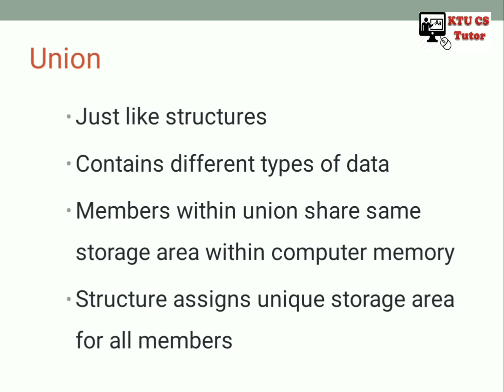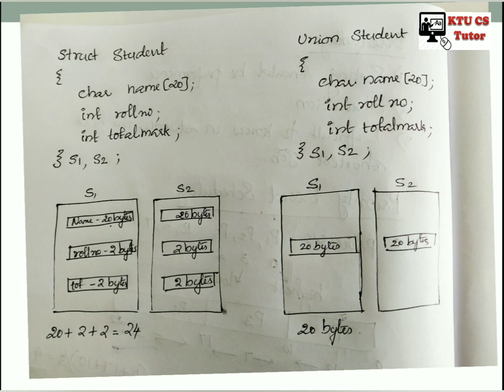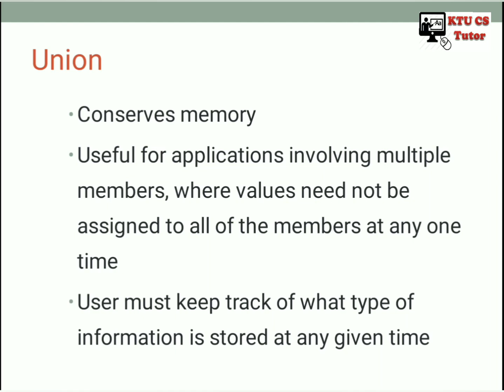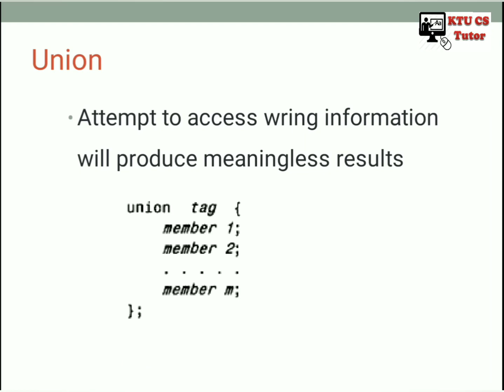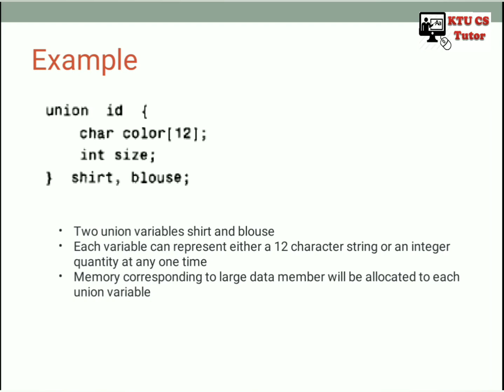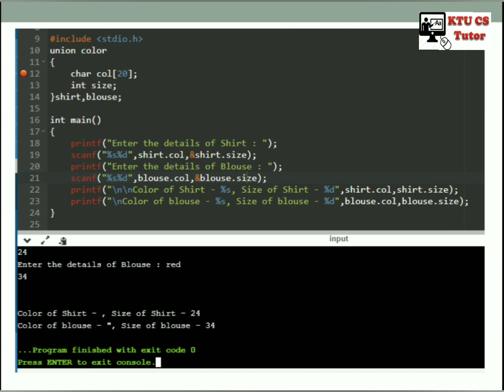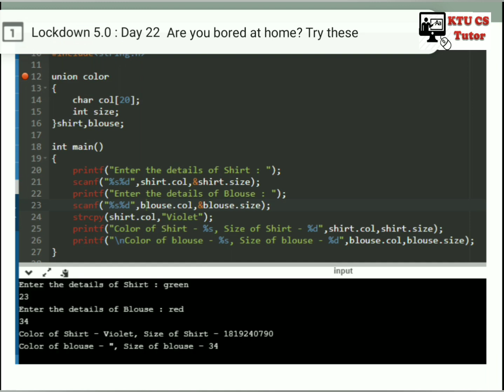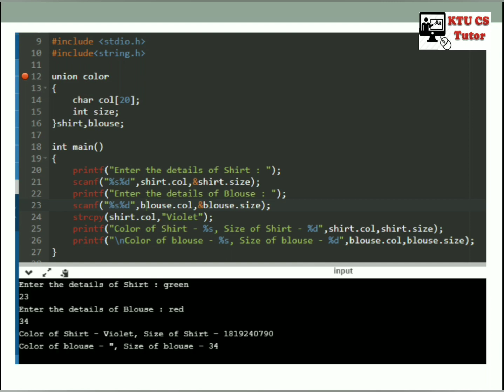KTU EST 102 Programming in C|Module 4|Union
This video explains the concept of union in C programming language

ktu es102
programming in C
union in c
difference in union and structure